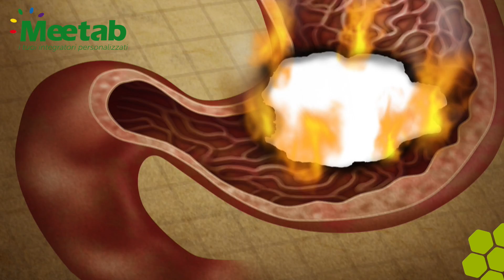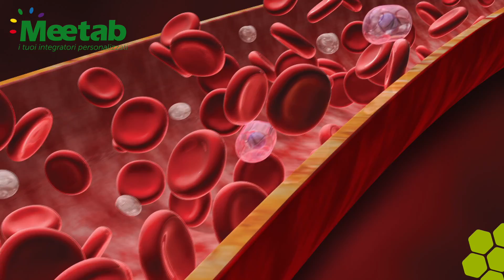My Gastro - Custom supplement by Meetab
Your custom supplement
The unique supplement based on Metabolomics Research
Check out now your metabolism condition. Do the Test